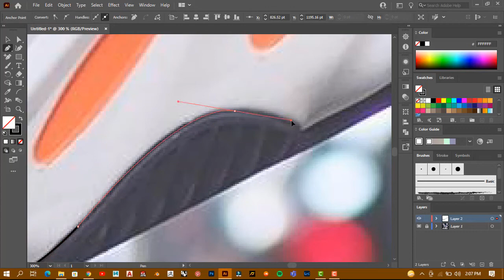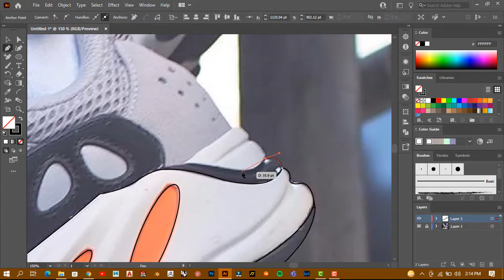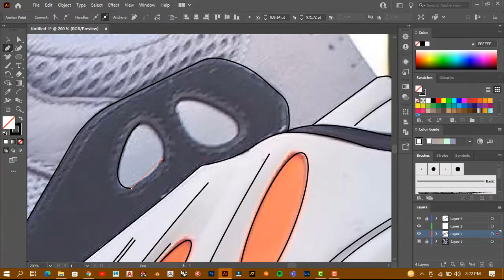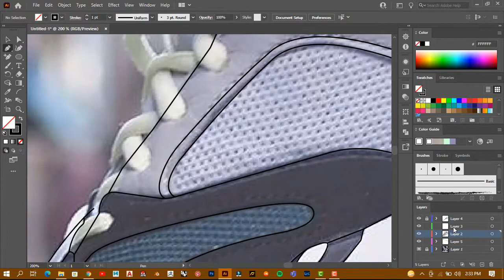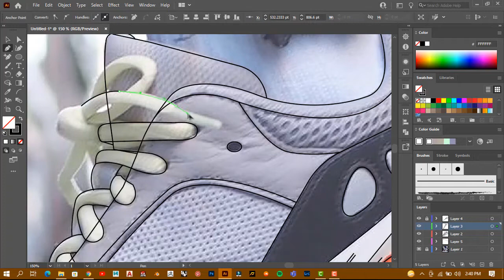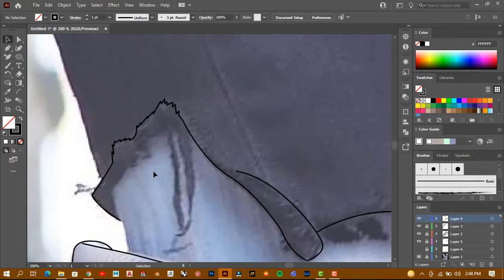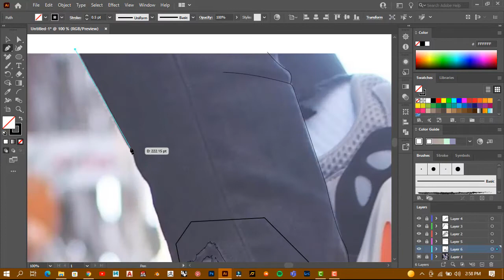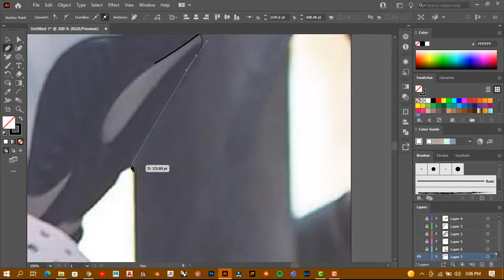adidas yeezy 700 waverunner -part1| adobe illustrator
hello viewers it's my first video. In this video, I will be creating vector tracing of Yeezy 700. hope you like the video. don't forget to like the video and subscribe to the channel for further parts.